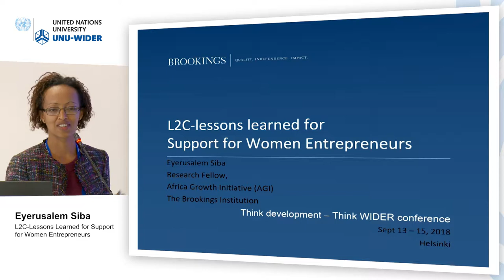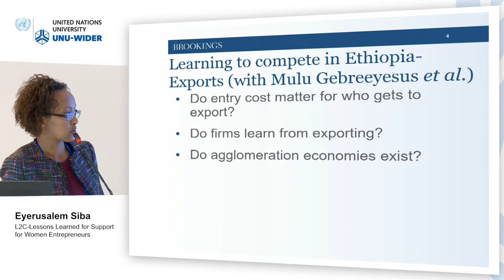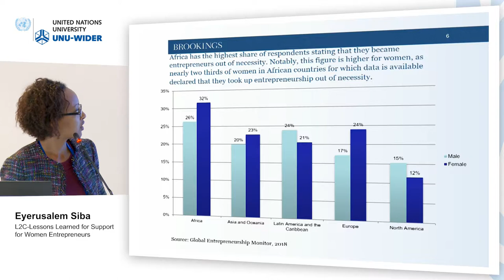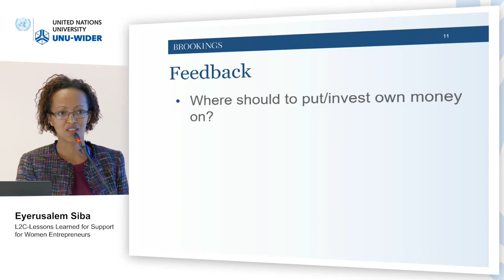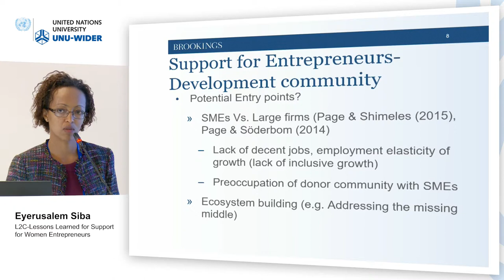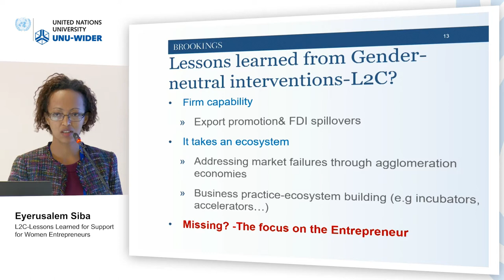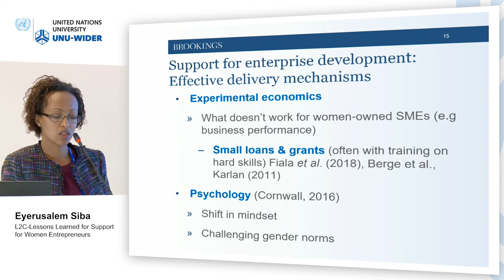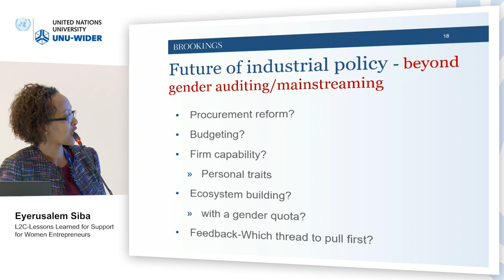Think development – Think WIDER | Parallel 3.3 - Eyerusalem Siba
Parallel 3.3 | Enterprise development